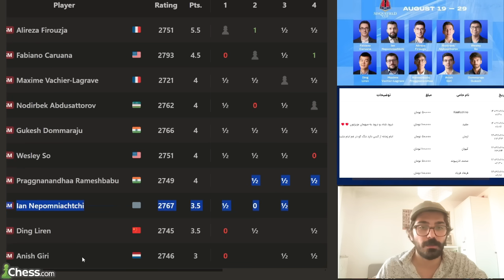نباز همچون علیرضا فیروزجا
دفاع جانانه علیرضا فیروزجا در مقابل نایب قهرمان شطرنج جهان نپو در دور هشتم مسابقه سینکفیلد کاپ
شروع بازی اسکاتلندی و یک غافلگیری از نپو در شروع بازی. قربانی تفاوت محشر علیرضا برای گرفتن تعادل دینامیک در صفحه شطرنج
Thumbnail photo By Lennart Ooates for grandchesstour
علیرضا فیروزجا در برابر بزرگان شطرنج جهان در مسابقه فینال گشت بزرگ قهرمانان
با حضور همه بزرگان جهان از جمله علیرضا فیروزجا، کاروانا، دینگ لیرن،گوکش، آنیش گیری واشیه لاگراو، نپو، وسلی سو، عبدوستارف، پراگناناندا
چه کسی قهرمان این مسابقات خواهد شد؟
شماره کارت جهت حمایت از ایران
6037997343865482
برای حمایت دلاری لطفا از طریق پی پال حمایت کنید
لینک حمایت مالی برای ساکنان ایران